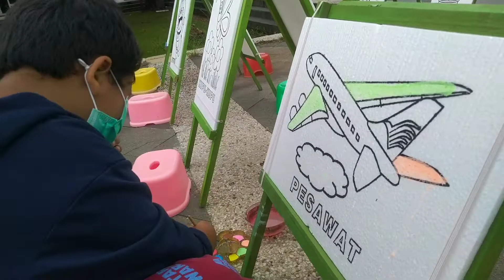Melukis Dengan Cat Air Saat Di Pasar Malam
Karena kita datang jm 4.30 jd wahana d pasar Malam belum mulai, kita melukis j dulu